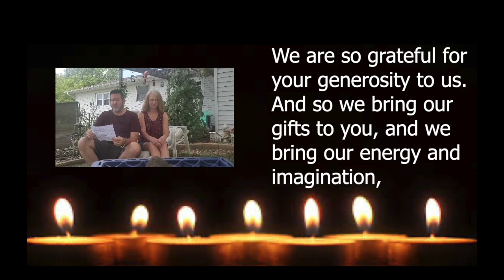Prayer of Dedication